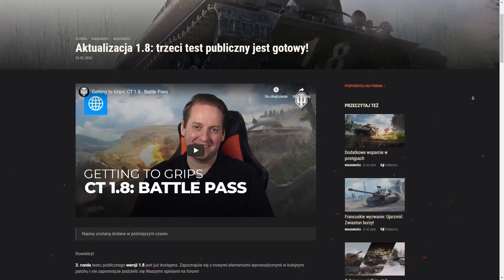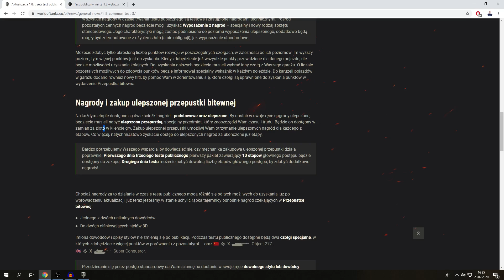TO ZNISZCZY WORLD OF TANKS?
Źle się dzieje, Wargaming chce totalnie uprzykrzyć grę graczom free to play :(
Donacje - Wspierają rozwój kanału!

Nauka gry w World of Tanks:
- To zależy od wykupionej ilości.
1 godzina szkolenia to koszt 70 zł.
2 godziny szkolenia to koszt 130 zł.

Mody z których korzystam:
1. XVM: